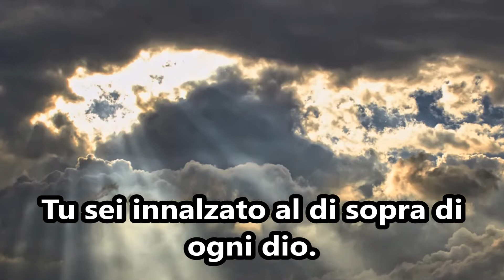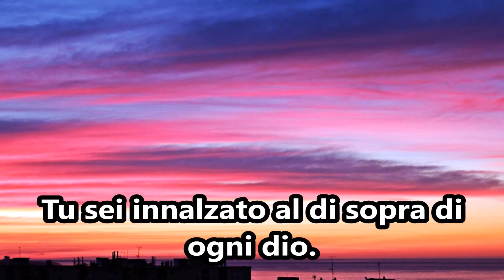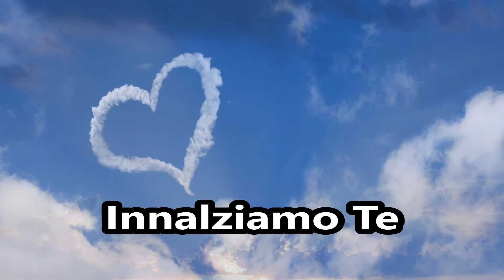Poiiché sei l'eccelso - I Exalt Thee (cantico cristiano)